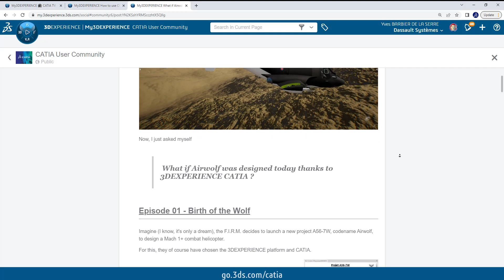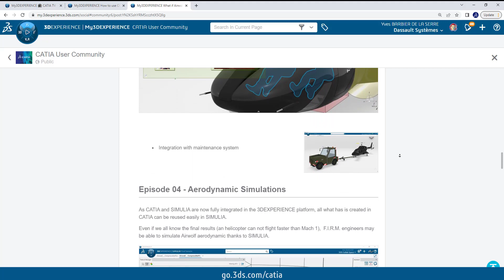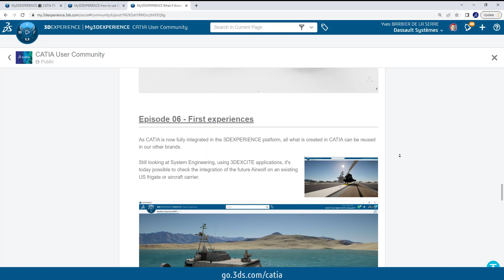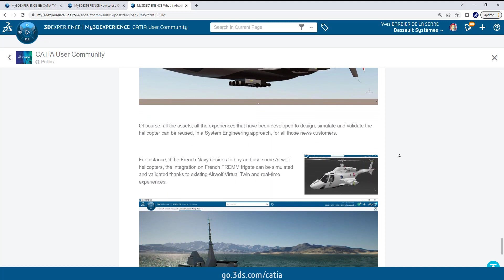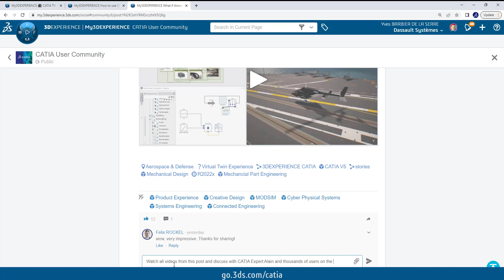What if Airwolf was designed today thanks to 3DEXPERIENCE CATIA ?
What if Airwolf was designed today thanks to 3DEXPERIENCE CATIA ? Follow CATIA Expert Alain Dugousset on his latest post on the CATIA User Community, free login!